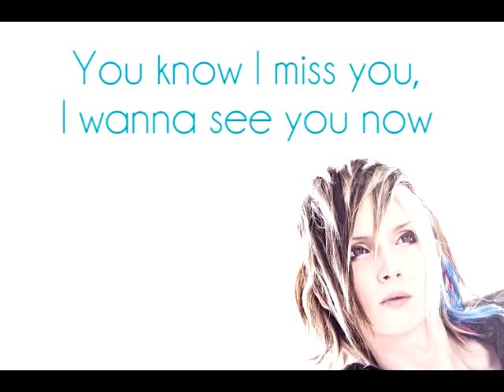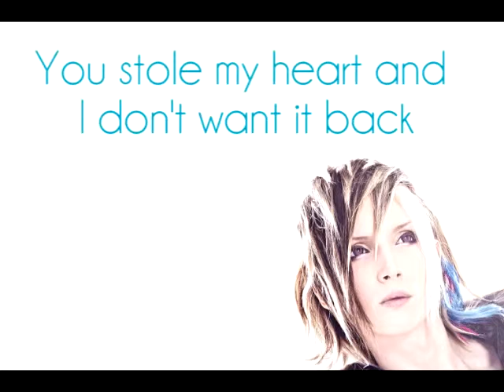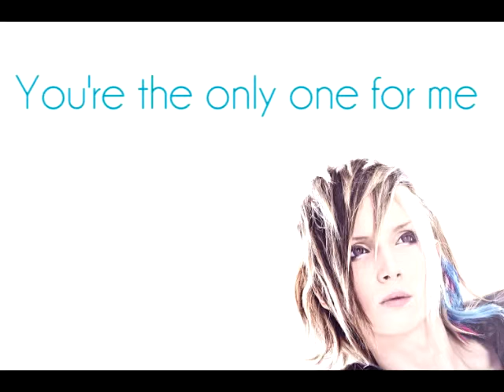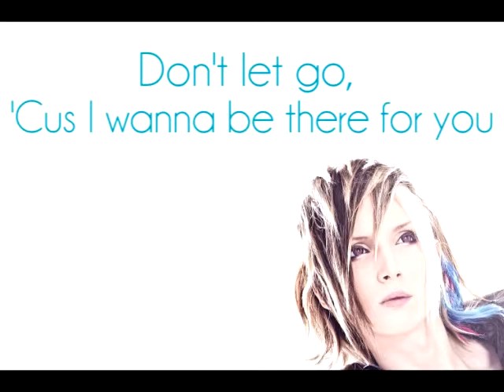YOHIO - Don't Let Go (Lyrics)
Together We Stand Alone (2014)